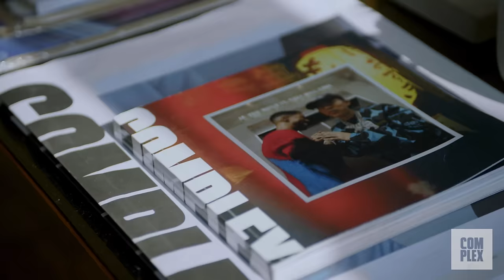Lil Tecca Shows Off His Favorite Sneakers, Talks Off Whites and Nike Mags On Sneaker Stories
Sneaker Shopping guest and multi-platinum rapper Lil Tecca talks about his current sneaker rotation, a pair of Nike Kevin Durants he had when he was young, and tells why the Nike MAG is his grail.

Looking for the best deal on a pair of sneakers? We launched an app for that.